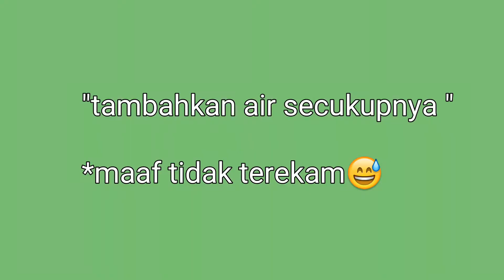SMOOTHIE ALPUKAT /avocado smoothie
About channel⤵
_______________   DIY,BEAUTY,FOOD,TIPS,DLL...
ISI CHANNEL INI SANGAT BERVARIASI :)
SEMUA VIDEO YANG SAYA BUAT PADA CHANNEL INI ADALAH SEGALA AKTIFITAS YANG SAYA JALANI DALAM KESEHARIAN,JIKA SAYA MERASA MUNGKIN BERMANFAAT DAN SEMPAT, SAYA AKAN  BUATKAN VIDEONYA UNTUK SHARED KE TEMAN2 :)